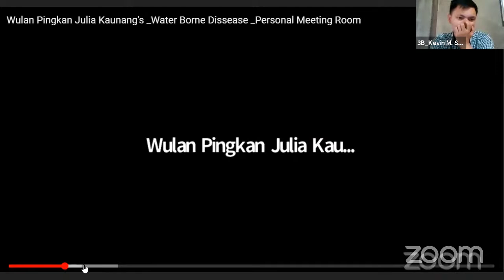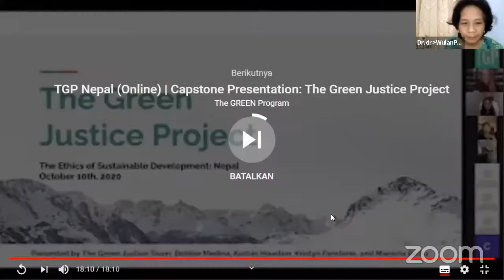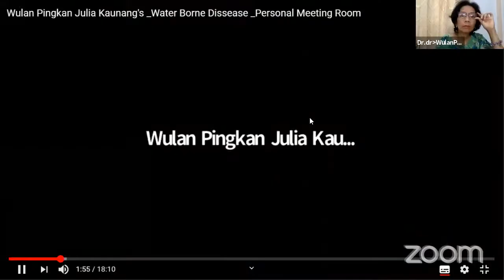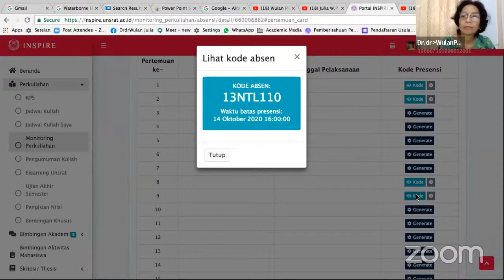A305112-B - EPIDEMIOLOGI PENYAKIT MENULAR - A305112